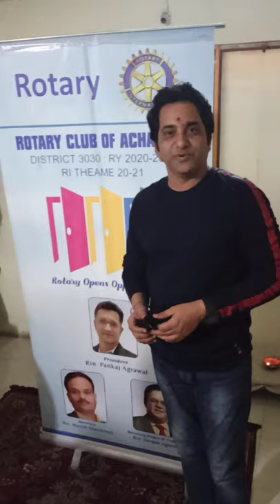Rotary Achalpur Felicitate Hiro Director Shashank Udapurkar